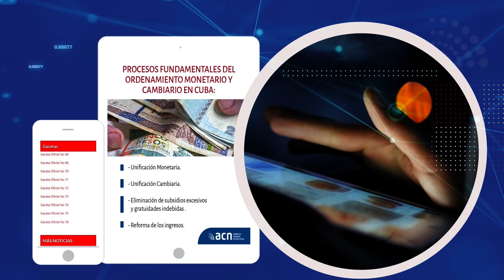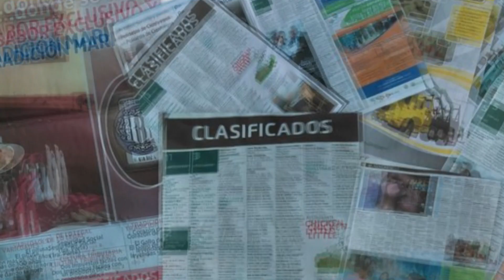Cuba || Previsiones informativas de la semana del 8 al 14 de enero de 2024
Previsiones propone, cada lunes, compartir la agenda informativa del staff de periodistas de la Agencia Cubana de Noticias, a lo largo del país, para que conozca de los principales hechos que se espera sean titulares durante los próximos siete días en Cuba.